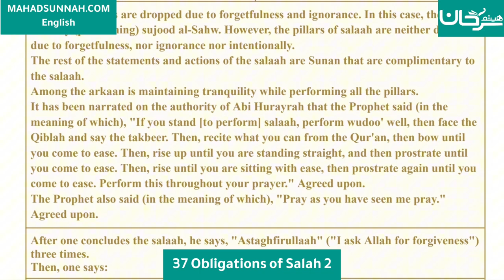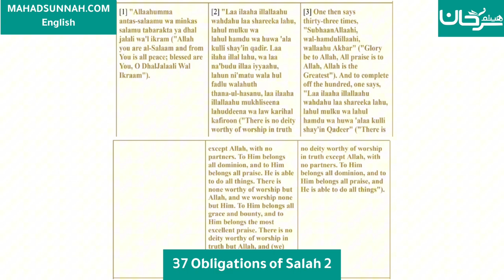Fath al-Mu`īn Fī Taqrīb Manhaj al-Sālikīn - 37 Obligations of Salah 2